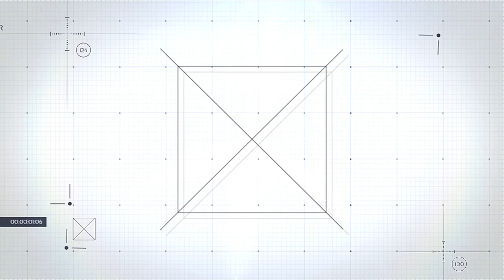Programme_3D_LDV